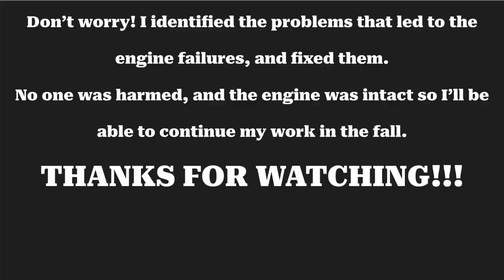Rocket engine failures: Turns out rocket science is hard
I've posted several videos of my rocket engine when it worked, but things don't always go according to plan...
I've been able to fix the issues that caused the oxygen hose to blow off, and the engine is working fine now. When you're constantly changing things and experimenting with your setup, these things are bound to happen, that's why safety precautions are important to ensure no one gets hurt!